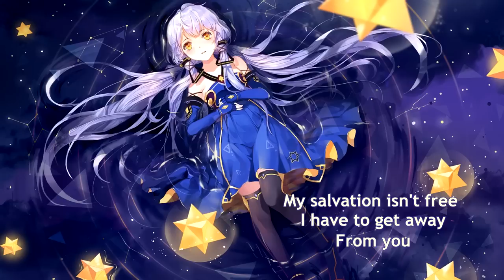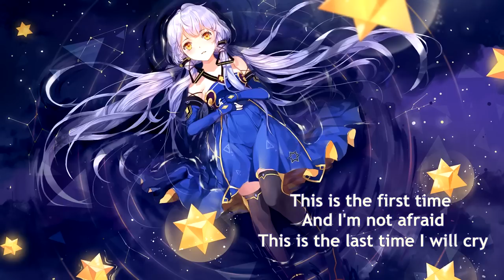{729} Nightcore (Loser) - The First Time (with lyrics)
Original title: Loser - The First Time

Lyrics:

This is the first time
I can remember
All of the days
That I almost gave away
Now I can say
That I'm not afraid
This is the last time I will cry

This is a song I sing for me
It's everything I want to be
My salvation isn't free
I have to get away

A perfect world is not for me
It's everything that I can't be
My redemption sets me free

In all of the days

I'm not afraid
Today